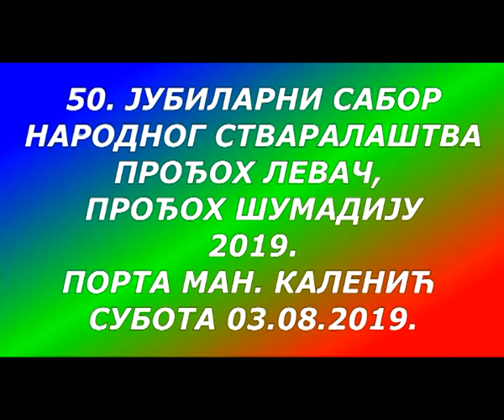50. Sabor narodnog stvaralaštva "Prođoh Levač, prođoh Šumadiju"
„Prestige MIA“. scenario i režija

Dragan Vučelić (Kulturni dnevnik)
Glumci:
Nebojša Dugalić
Ivan Vučković
Vesna Pavlović
Vladimir Jocović
Bojana i Nebojša Brdarić
Vladimir Đorđević
Centar za negovanje tradicionalne kulture Abrašević, Kragujevac - Veliki narodni orkestar, pevačka grupa „Arhaika“ - Miljkovic Zivojin Pasko, folklorni ansambl
Folklorni ansambl „Tradicija", umetnički rukovodilac Dragan Marković
Avia Arhangeli Serbia

Video materijal preuzet -   Foto Raša

If any producer or label has an issue with any upload contents please get it contact with me and us will delete it immediately.